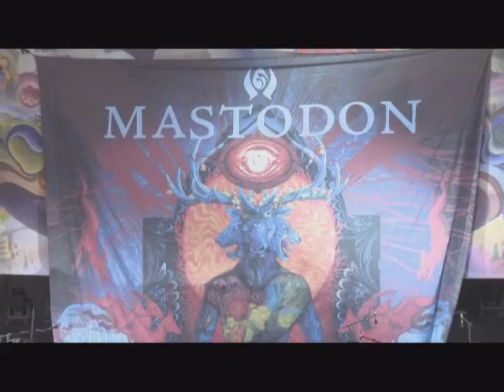Mastodon Capillarian Crest Live @ Mayhem festival 08